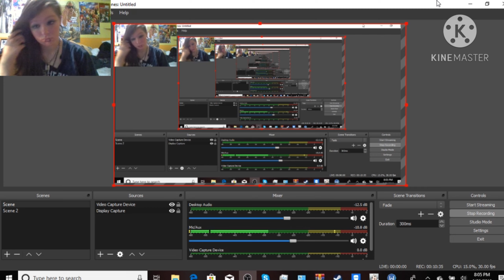Sophie's curse | preform an exorcism